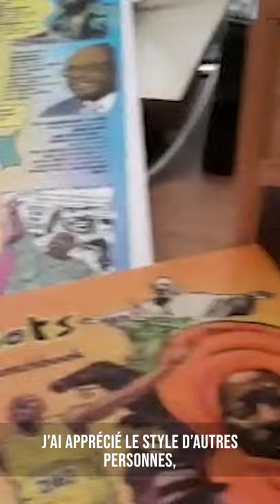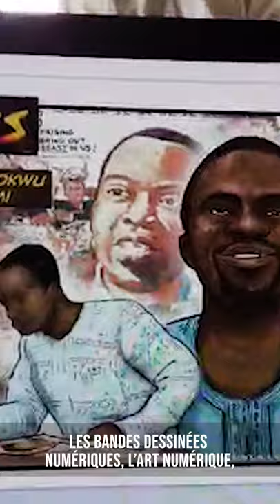Afropolitan Comics Exhibition - Tayo Fatunla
Comic artist Tayo Fatunla - Nigeria

The Afropolitan Comics exhibition focuses on the diversity of African comics through an innovative experience, which sets a parallel between South African comics and comics from other African countries. It showcases the work of 16 comic book artists and is organised around three themes: “Autobiography”, “Heroes and History” and “Folklore and Future”.
This virtual exhibition has been conceived within the context of the current coronavirus pandemic. It is an innovative multimedia experience combining artworks, analysis by the exhibition’s curators, as well as interviews of the selected artists.